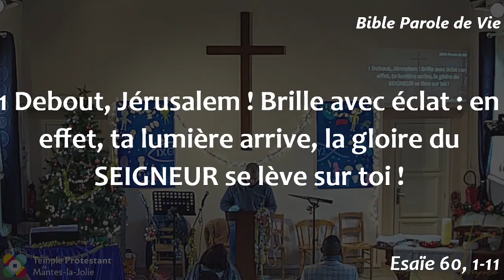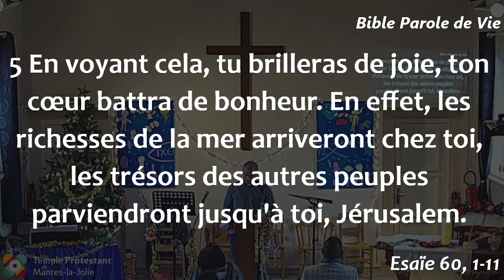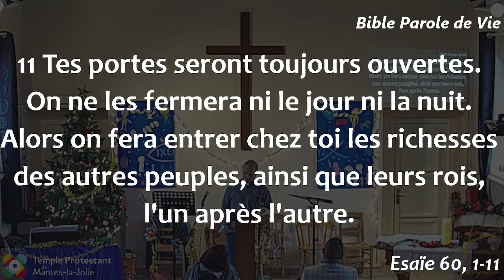Arnaud Lépine-Lassagne - Sa lumière va vraiment resplendir dans les ténèbres